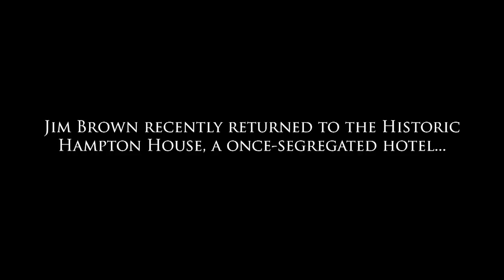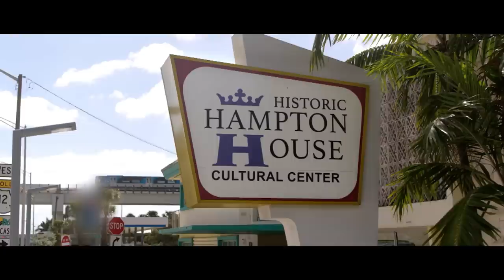That Time Jim Brown, Malcolm X, & Sam Cooke Watched Muhammad Ali Win a Title